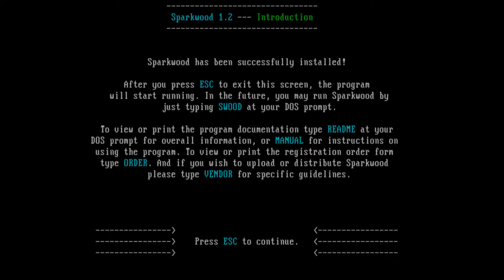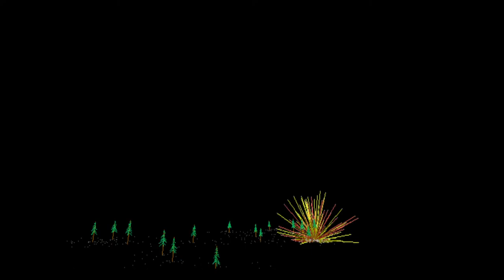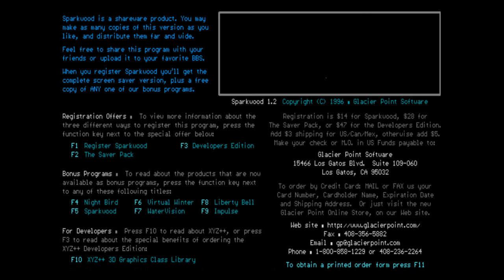Sparkwood (PC MS-DOS, 1996)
Sparkwood is Glacier Point Software's fireworks screen saver released in 1996. It displays realistic 3d fireworks that the camera is able to pan around, though it usually remains static.